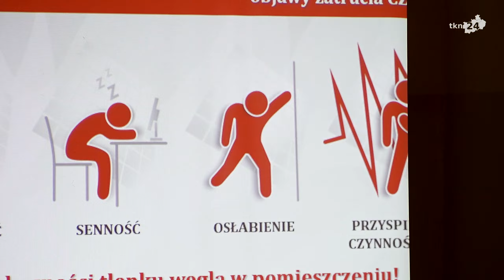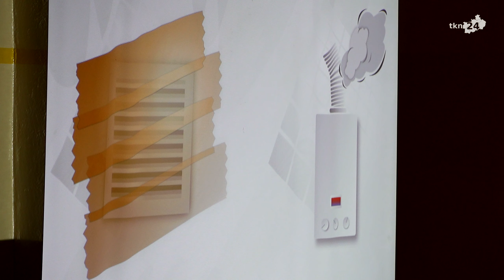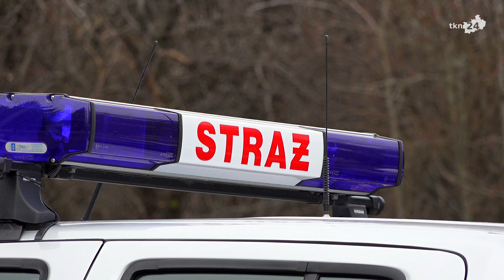Czad 'cichy zabójca'. Prelekcja edukacyjna w ZSP II w Końskich